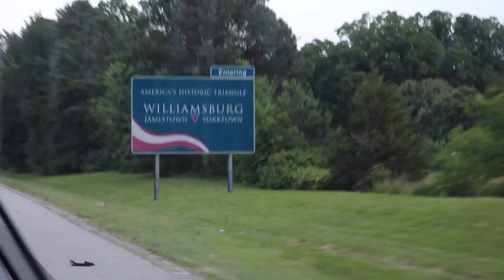MOTORHOME TRIP 2016!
Hey Guys and Gals! It's great to be back into the swing of things!